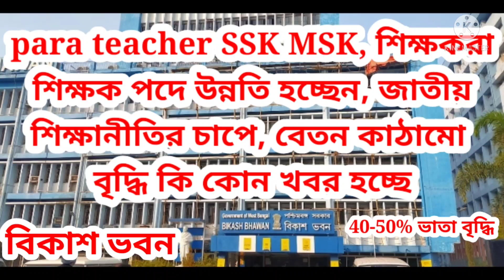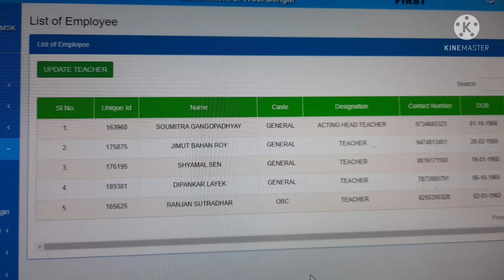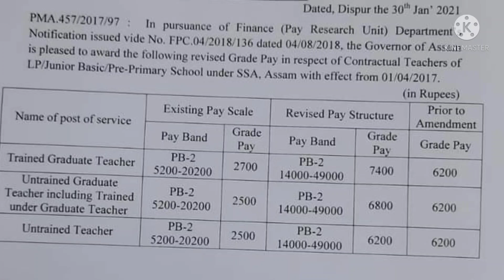para teacher SSK MSKনাম পরিবর্তন করে Teacher করা হলেওNEP জন্য, অন্য রাজ্যের মত 40-50%বেতনবৃদ্ধি পাবে